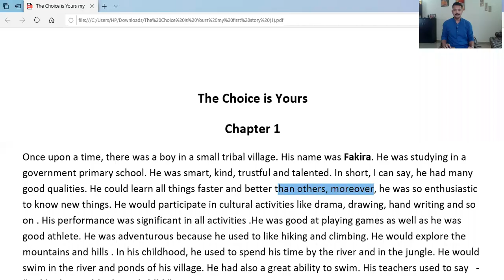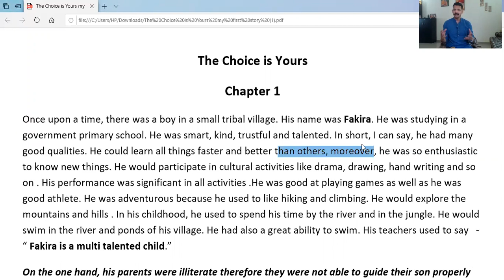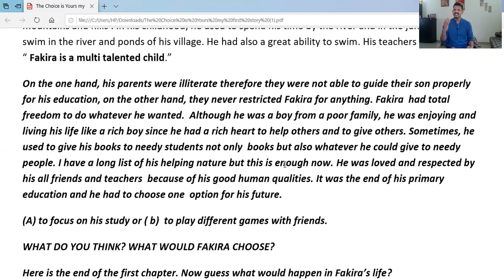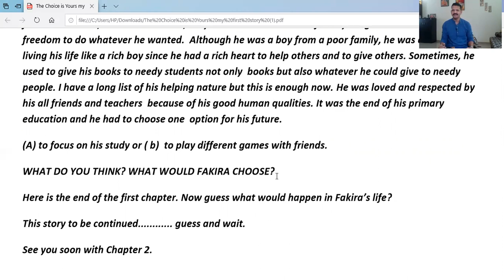# STORY TIME # THE CHOICE IS YOURS # CHAPTER 1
LIFE OF FAKIRA # CHAPTER 1 # AN INTERACTIVE STORY# WRITTEN BY PRAKASH KALAL